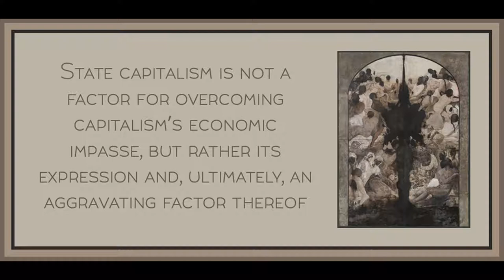Theses on the Historical Situation